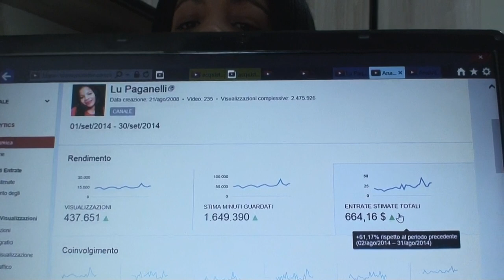Qto Ganhei no Youtube em Setembro com o Canal.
Quanto ganhei no Google Adsense. Será q o Youtube Paga Bem?
Neste vídeo mostro quantas visualizações o meu canal teve no Mês de Setembro e quantos dolares, dinheiro eu ganhei.